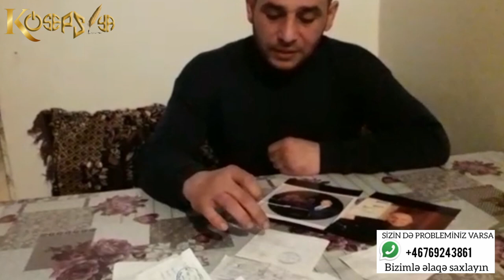Fəhlənin haqqını yeyib özlərini "kişi" bilirlər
Polis ölçü götürmək istəsə işini asanlaşdırmaq üçün
Sərdarov Azər adlı bu harınlamışın nomresini təqdim edirik

Əziz izləyicilər xahiş edirəm videonu izləyəndə münasibət bildirin.
👍 Bəyən ve ya 👎Bəyənmə

📲Əgər siz də problemlərinizin işıqlandırılmasını istəyirsinizsə onda Whatsapp nömrəmizlə əlaqə saxlayın

📌Məqəsdimiz: Demokratiya və vətəndaş cəmiyyətinin inkişafına dəstək, insan hüquqlarının müdafiəsi, söz və mətbuat azadlığının təmin olunması, vətəndaşların informasiya əldə etmək imkanlarının bərpası.

☑️Devizim: Demokratik Cəmiyyətə Doğru

 🇦🇿 Kanalımız Azərbaycan Respublikasında baş verən ictimai və siyasi proseslər barədə paylaşımlar edir

  🙏Xahiş edirəm kanalımıza abune olun dostlar
  Səhifənin böyüməsinə dəstək olun

 👍Dəstək olan Rəy yazan Bəyənən hər kəsə, ayrılıqda Təşəkkür edirəm.

📺Izləməyə Davam edin. Xoş izləmələr

 📽️Paylaşılan videoların müəllif hüququ qorunur